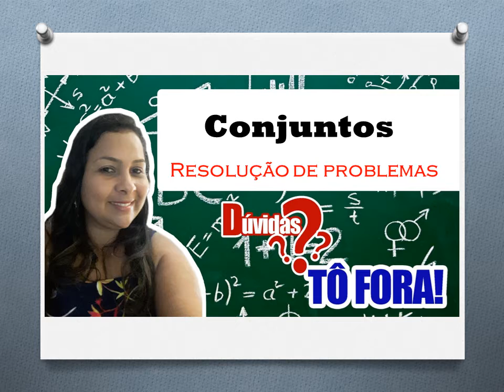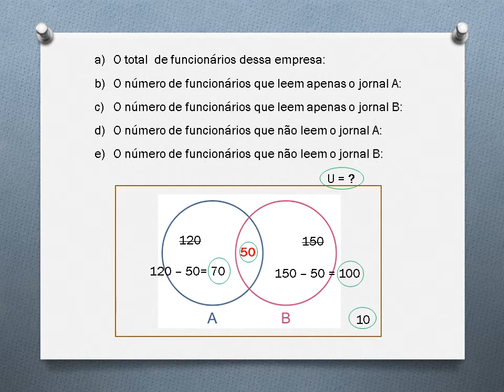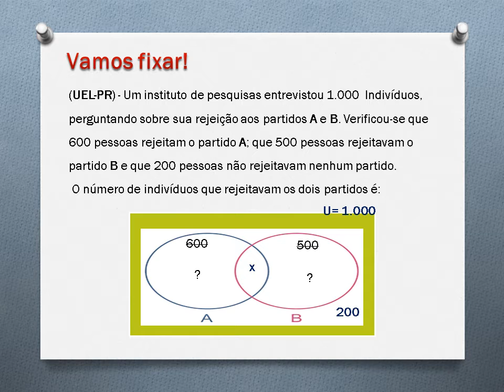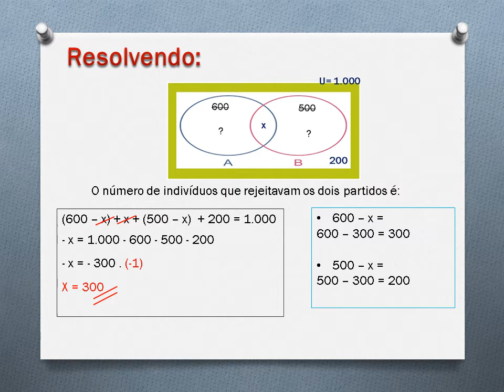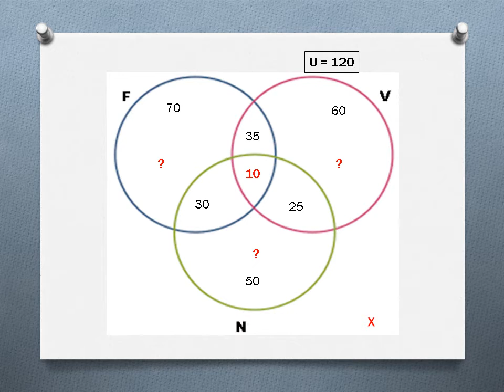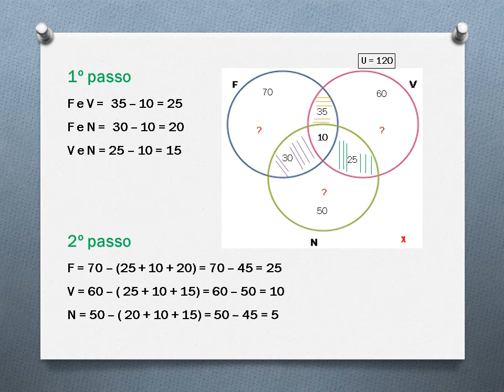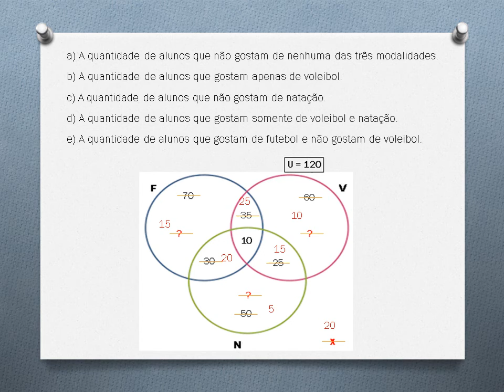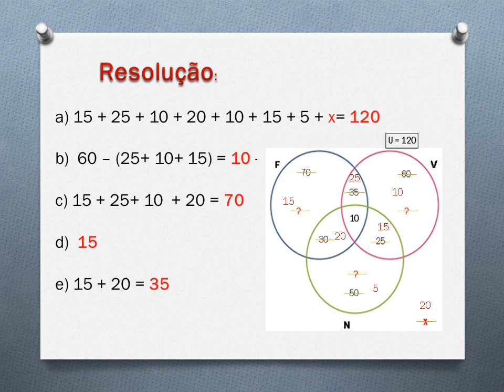Conjuntos - Resolução de problemas.